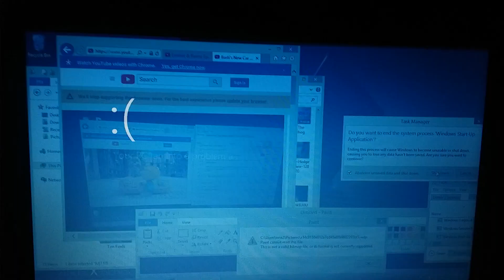Basti's New Car And Windows ERROR Has BSOD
From: Basti-Bubu And Vireak Lin